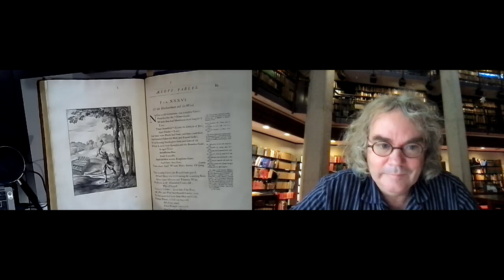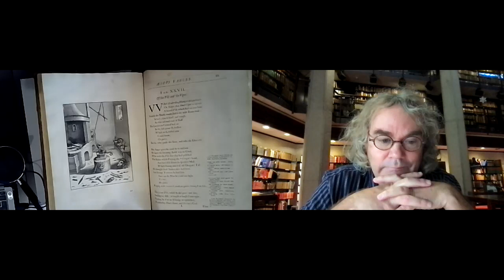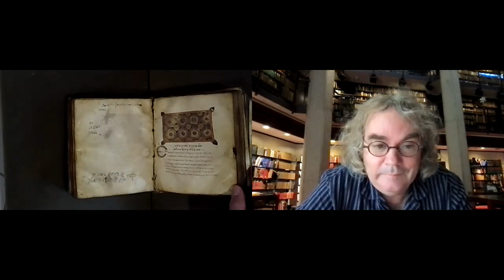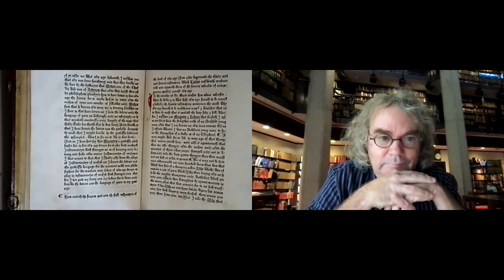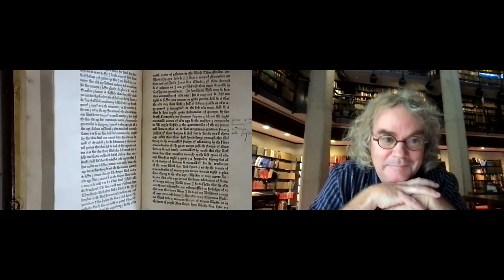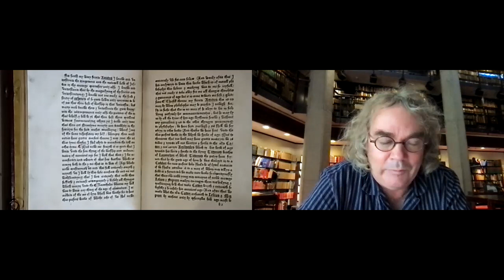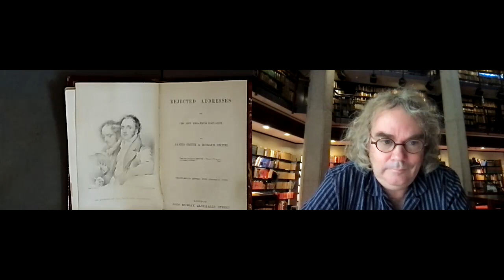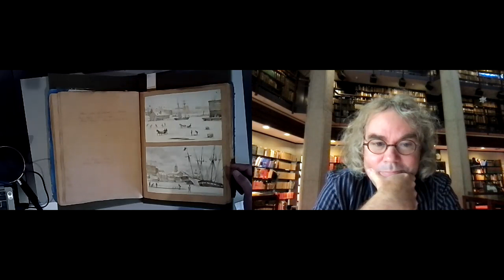Between the Pillars, Season 2, Episode 1 - "PJ's Favourite Things"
To begin the second season of the Fisher Library's video podcast series Between the Pillars, we chat with PJ Carefoote, the head of Rare Books and Special Collections at the University of Toronto. PJ will be retiring in 2021, so we look back at his career at the Fisher Library, including the first book he ever catalogued at the library, along with other gems from the collection. It's an opportunity as well to thank PJ for his wonderful contribution to the Fisher Library. It's not one to be missed!